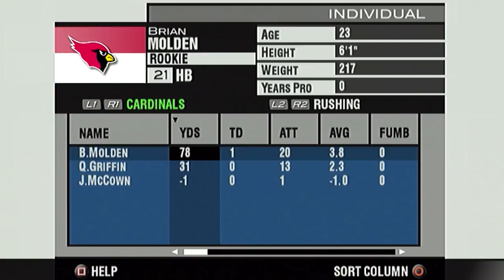PICK CITY IN BIG D - MADDEN 2004 CARDINALS FRANCHISE VS COWBOYS (S2W16)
welcome to my Arizona Cardinals franchise in Madden 04. We are down to the last 2 weeks of the season. today we play the Dallas cowboys. A team the needs to win out and get some help to make the playoffs.